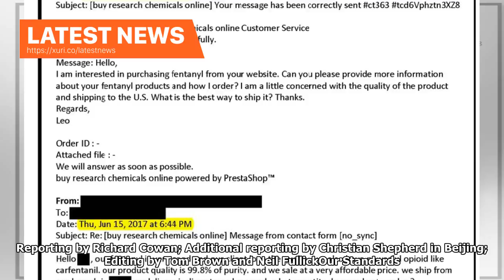Latest News - Chinas opioids illegally enter the U.S. through postal services space: exploration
WASHINGTON (Reuters) - Illegal shipments of the powerful and addictive opioid fentanyl are pouring into the United States by mail from China and the U.S. Postal Service must step up the use of high-tech detection methods to fight the problem, according to a congressional report unveiled on Wednesday. A year-long probe by a Senate Homeland Security and Government Affairs investigations subcommittee found there is easy access for buyers in the United States to purchase fentanyl, often in relativel...